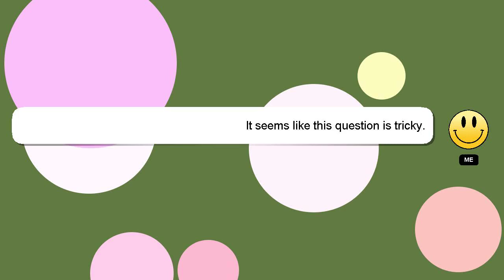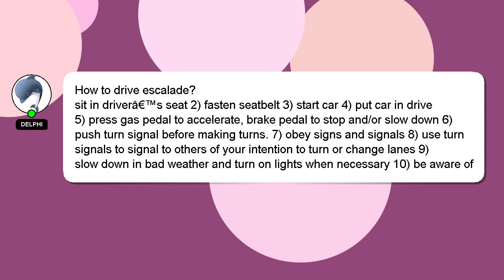How to drive escalade?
A little intro about me, Hello there, my name is Delphi. I can assist you in answering your queries. - How to drive escalade?

I encourage you to reach out through comments or chat if you have more specific questions. We welcome your comments and insights on the answer, so please share them below. Your answer will be appreciated and acknowledged with a 'heart' from me.

*2 What we are experimenting :*